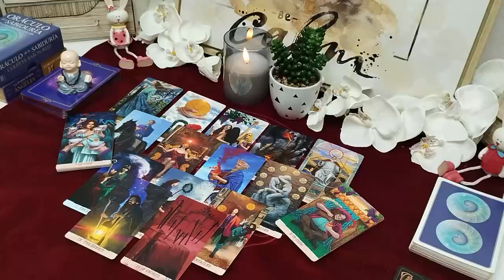LIBRA, YOU ARE A F*CKING THREAT FOR THIS WOMAN!😱 I NEED YOU TO REALLY UNDERSTAND THIS‼️ 2024